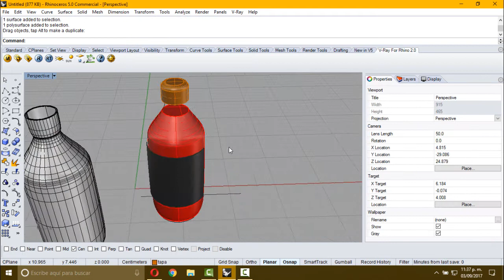Biblioteca 3dm (Botellas para cocina 04)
Formato 3dm (Rhinoceros 5)
Código (Botellas para cocina 04)
costo: $ 15.00 MXN

Cotización de culaquier modelado  o curso para:

Render
Impresión 3d
producción industrial